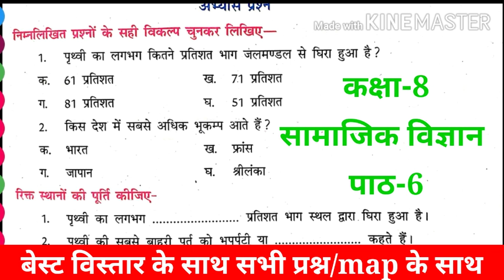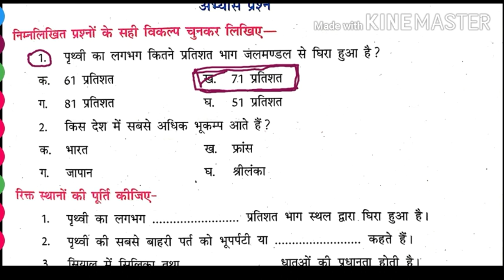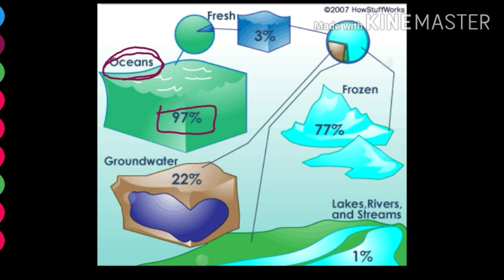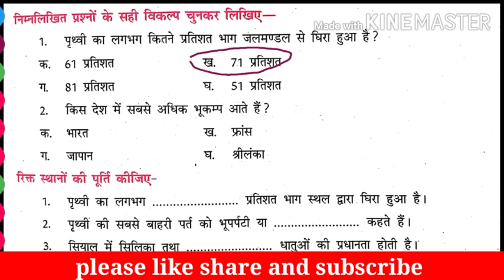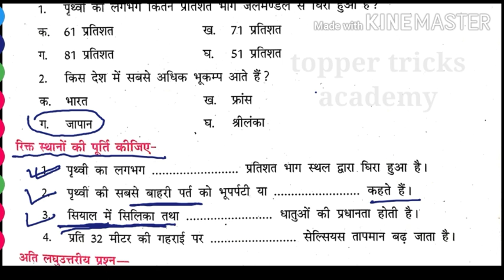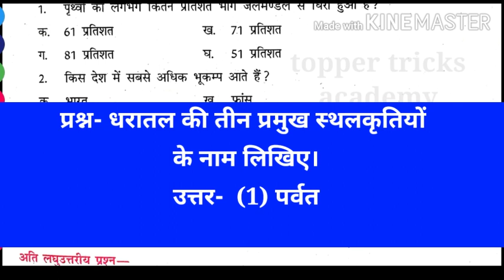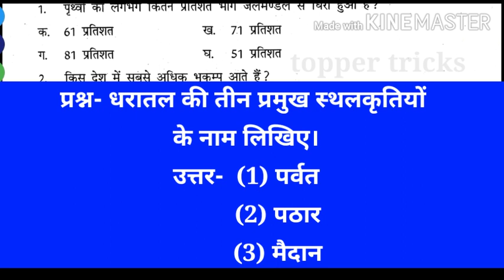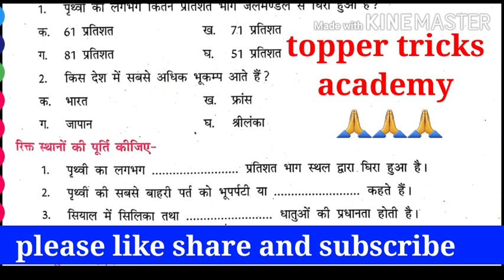🔴सामाजिक विज्ञान पाठ-6 (MP BOARD) कक्षा-8 ....बेस्ट वीडियो IN HINDI.(2020)...SAMAJIK VIGYAN CLASS-8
Samajik vigyan class8
Social science calss8
सामाजि विज्ञान कक्षा-8
2020 ओनलाईन क्लास
digilep mp class 8th
Class-8 samajik vigyan
mp board samajik vigyan class-8
samajik vigyan 8th class
hindi medium